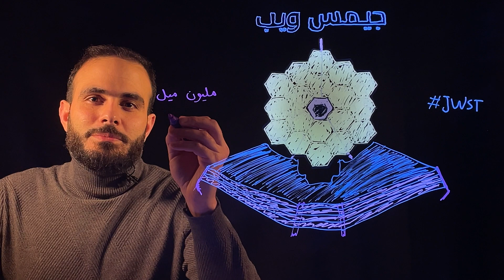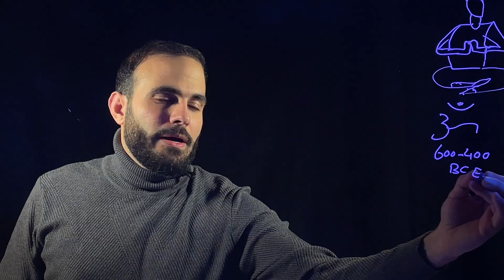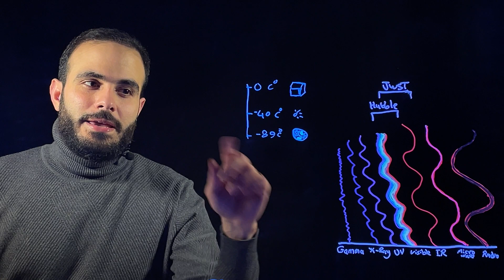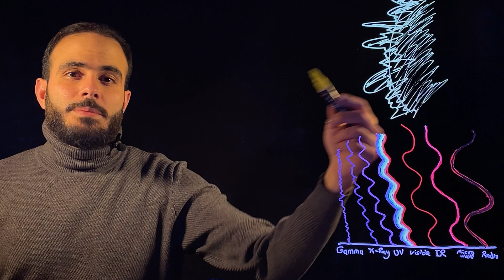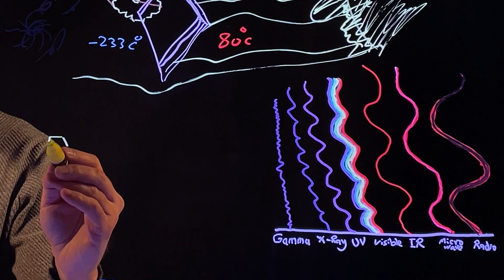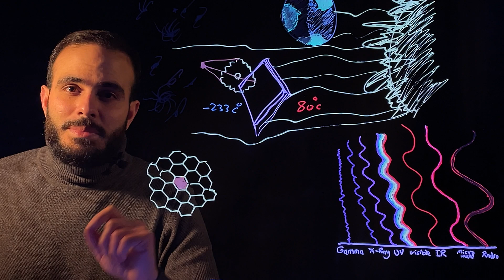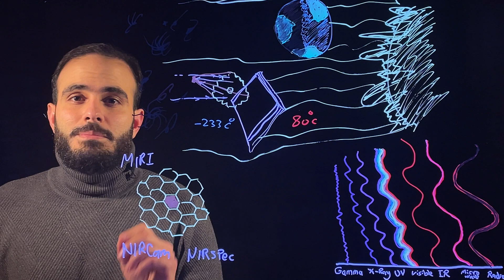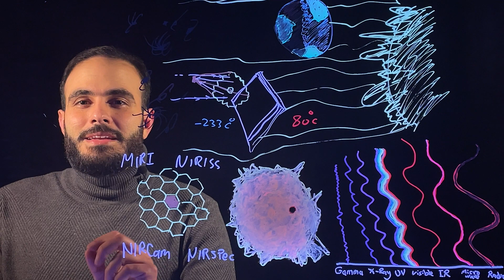مرآة من صخور بحرارة متجمدة - تلسكوب جيمس ويب - James Webb's telescope part 2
هذا الفيديو هو متابعة للفيديو السابق حول تلسكوب جيمس ويب الفضائي والذي أطلقته ناسا ووكالة الفضاء الأوروبية والكندية.

James Webb Space Telescope and some breathtaking facts around its mirror and the great expectations we have from it.

---محتوى هذا الفيديو ---
0:00  مقدمة عن التلسكوب
0:49 لماذا مرآة كبيرة؟
1:17 تاريخ الجدول الدوري للعناصر
3:11 معدن البيريليوم
4:13 حرارة المرآة وحرارة صفر كلفن
6:41 الغلاف الشمسي الواقي
8:10 شكل المرآة
9:25 تجهيزات التلسكوب
10:20 ماذا سيخبرنا التلسكوب؟

في هذا الفيديو من سلسلة بلّورة وقلم أتحدث عن مرأة تلسكوب جيمس ويب الفضائي ومميزاتها. بدأنا بتاريخ الجدول الدوري للعناصر الكيميائية بدأ من كانادا وأفلاطون وأرسطو ووصولاً إلى مندلييف مروراً بجابر بن حيان ولافوازييه. حتى اختيار معدن البريليوم ليكوّن جسم المرآة وطبقة رقيقة جداً من الذهب كعاكس ممتاز للأشعة تحت الحمراء.
ثم أتحدث عن درجة الحرارة المنخفضة لهذه المرآة حتى تستطيع رصد الضوء القادم من المجرات البعيدة والذي انزاح إلى الطيف تحت الأحمر. وعن علاقة هذه الحرارة بالصفر المطلق أو صفر كلڤن.
وأخيراً عن الغلاف الواقي للتلسكوب والذي سيحجب حرارة الشمس.
الفيديو يحتوي شرح لتجهيزات التلسكوب وكيفية معايرة مراياه بدقة مايكروسكوبية. وكيف سيقود هذا لاحتمالات رصد كواكب خارج المجوعة الشمسية واحتمالات الحياة عليها بالإضافة لدراسة المجرات البعيدة جداً والمجرات التي نشأت حوالي بضع مئات من ملايين السنين بعد الانفجار الأعظم (الانفجار العظيم). والتي يصلنا الضوء القادم منها الآن.

التلسكوب يحتاج مرآة بوزن خفيف وهنا يأتي دور البريليوم حيث أنه أحد أخف المعادن وقساوته عالية ولا يغير شكله بالحرارة.
هناك حقائق مذهلة لهذا التلسكوب كالغلاف الواقي المصمم من ٥ طبقات ليعكس أشعة الشمس وشكل المرآة المكوّن من ١٨ مرآة صغيرة كل منها بشكل سداسي (مسدس) مما يمكنها من الطوي كي تتسع في حجرة الصاروخ ثم ستنفرد في الفضاء.

الجدول الدوري للعناصر الكيميائية الذي وضعه العالم الروسي مندليف (مندلييف) كان من العبقرية بمكان أنه تنبأ بوجود عناصر لم تكن معروفة من قبل.

تجهيزة ميراي (MIRI) في التلسكوب تحتاج أن تعمل بدرجة حرارة منخفضة جداً (فقط بضع درجات فوق الصفر المطلق أو صفر كلفن ولذلك كانت مزودة بمبرّد من الهيليوم السائل . نتحدث أيضاً عن باقي التجهيزات في تلسكوب جيمس ويب مثل
NIRSPec
NIRCam
NIRISS

In this video, I continue to talk about JWST and it's great mirror. I start by talking about history of elements discovery and the periodic table of elements from Kanada and Plato to Mandeleev. I talk about Beryllium and why it was chosen to make the mirror body that is coated with a thin layer of gold.

I also cover the operating temperature of the mirror and its relation to the absolute zero (zero kelvin) and how the sun shield will help to block sunlight from the mirror to cool it down. Finally I talked about the prospects of discovering exoplanets and distant galaxies.

Image credits: NASA/ESA
Image credit: ESA / Herschel / SPIRE / PACS / HELGA; ESA / XMM / EPIC / OM
Video animation credits: NASA's Goddard Space Flight Center - Conceptual Image Lab

- Travel To Centaurus - Nihoni, Message From Your Space Cat - Felix Johansson Carne
Mars Adventure - Brandon Moeller

Intro music from iMovie Theme Music - Neon

اتركوا أي تعليق حول الفيديو وسأجيب عليه وتابعوا واشتركوا في القناة ليصلكم كل فيديو جديد.